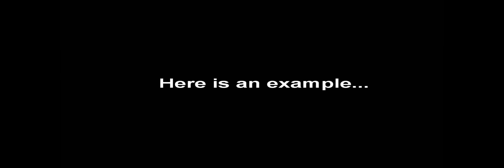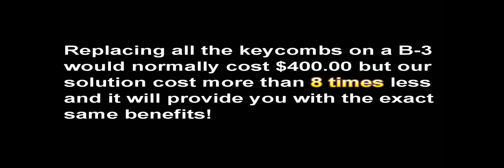Hammond Organ Keycombs Repair & Restoration Kit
Complete manual restoration kits available for console and spinet Hammond models. Each kit comes with full-color installation tutorial for an easy work.